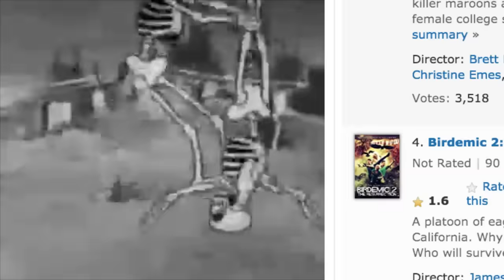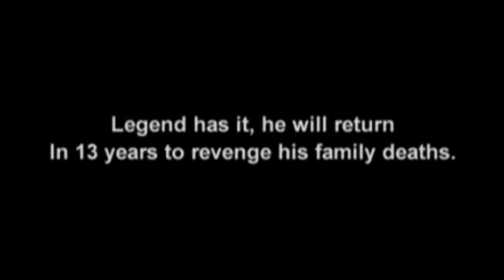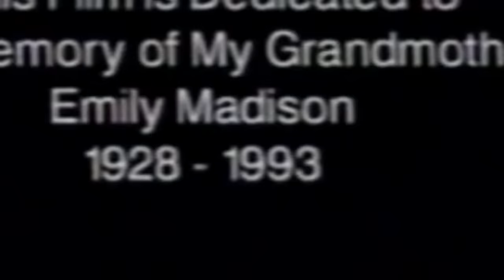The Worst Horror Movie Ever Made